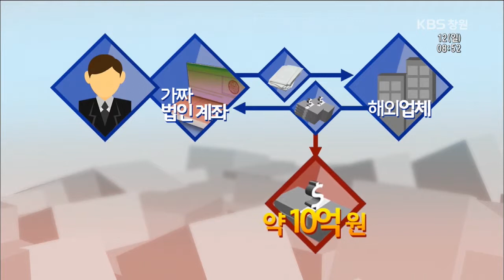[뉴스 인사이드-분석] KAI 로비 자금 의혹, 철저히 수사해야! (2015.04.12,일)